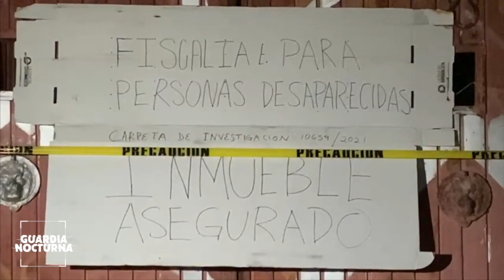Aseguran finca en Alamedas Zalatitán, Tonalá; encontraron una posible fosa clandestina